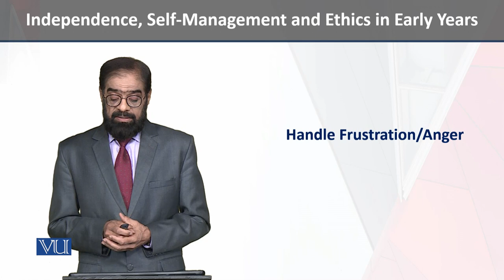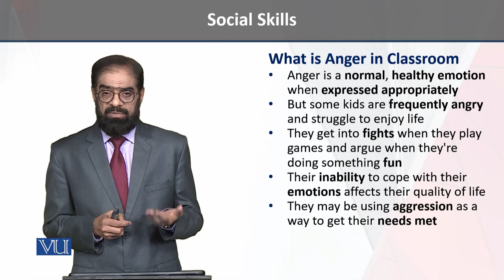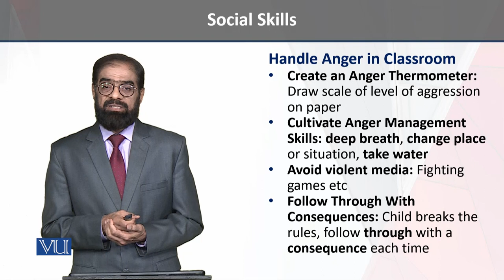What is Anger in Classroom | Independence, Self-Management & Ethics in Early Years | ECE204_Topic174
Topic174 - Social Skills - What is Anger in Classroom,
By Dr. Tariq Mehmood